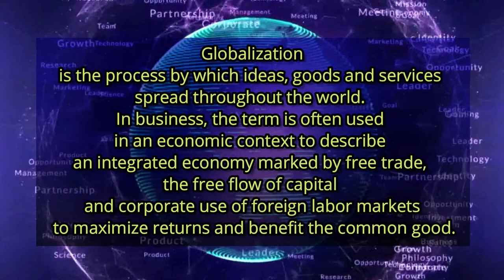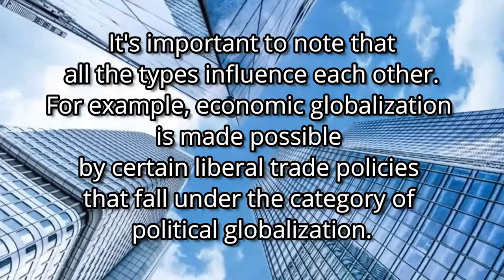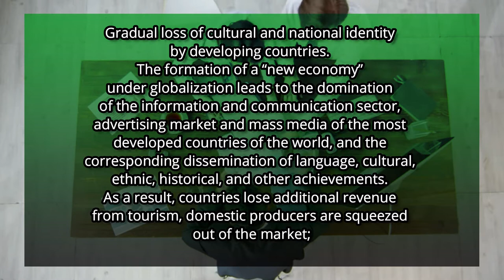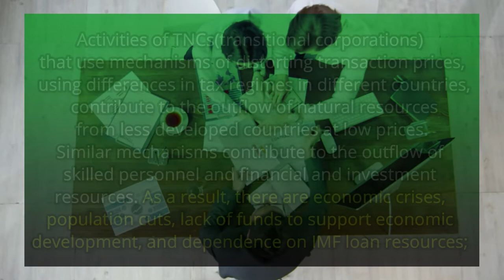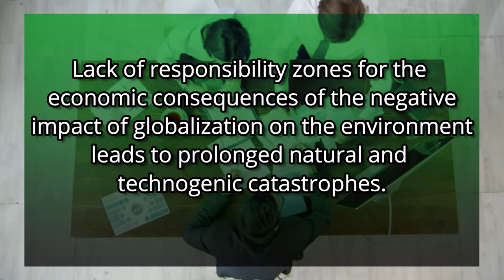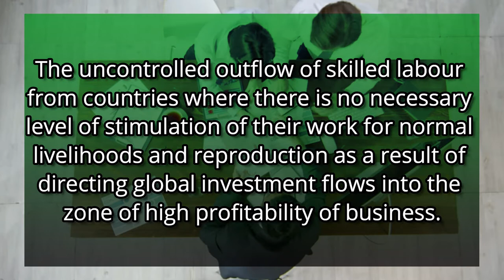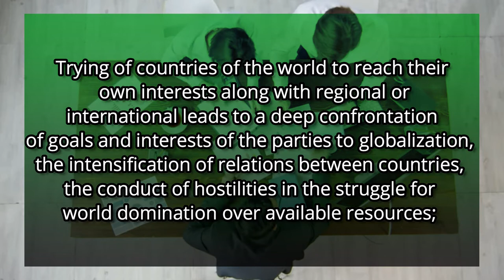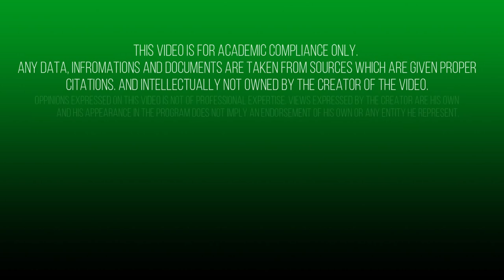Globalization Consequences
Focussing on the Negative effects of Globalization. This video is for academic compliance only. No part of this video is owned intellectually by the creator. Given citations at the end of the video significantly allotted.

Partial fulfillment for the requirements of the GE4 Contemporary World Course.
References:

Abdin, Md. J. (2017). Challenges of Global Economic Integration. abstract=2909413, referred on 01/02/2017.

Aghion, Ph. (2002). Schumpeterian Growth Theory and the Dynamics of Income Inequality, Econometrica, 70(3), рр. 855–882.

Ayres, R. and Warr, B. (2009). The Economic Growth Engine: How Energy and Work Drive Material Prosperity (The International Institute for Applied Systems Analysis). Edward Elgar Publishing; Reprint edition. – 412 р.

Das, M. (2016). Globalization and its Positive Impact on Indian Economy. abstract=2738054, referred on 15/02/2016.

Horn, D. M. (2011). Political Freedom, Corruption, Public Institutions, and Economic Growth: A Global Analysis Since the Fall of the Soviet Union. referred on 21/06/2011.

Khan, H. and Islam, M. Sh. (2006). Outsourcing, Migration, and Brain Drain in the Global Economy: Issues and Evidence. referred on 01/09/2006.

Levy, Br. (2012). The Role of Globalization in Economic Development. abstract=2233648, referred on 14/09/2012.

Marchiori, L., Shen, I-Ling and Docquier, Fr. (2013). Brain Drain in Globalization: A General Equilibrium Analysis from the Sending Countries' Perspective. Economic Inquiry, Vol. 51, Issue 2, pp. 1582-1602.

Ramakrishnan, Dr. (2011). Information, Technology and its Impact on Aging Society, 4th APRU Research Symposium Gerontology, Shanghai, China, October 28-29. referred on 28-29/10/2011.

Report for selected country groups and subjects (2017). World Economic Outlook. International Monetary Fund. 2017, application date 08/02/2018.

TOP500 Supercomputing Sites. application date 13/02/2018. World Investment Report 2017 – Investment and the digital economy. – UNCTAD, United Nations. Geneva, 2017, 252 р.

World GDP growth rate and GDP growth rate of total OECD countries. World Bank Group and OECD. application date 08/02/2018.

With legal Authorization to use the music on this Video.

by Liborio Conti (Creative Commons Music)

Types of equipment: Microphone: Lavalier Lapel Clip-On 2.4G Microphone
                      Soundcard: V8 Sound card
                      Camera: LG Stylus 2 Dual Android phone Rear Cam